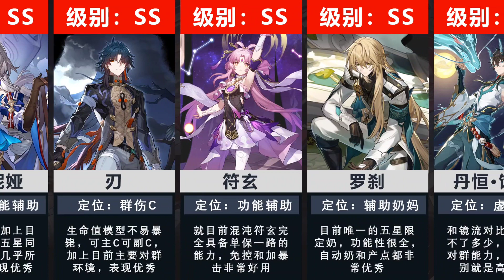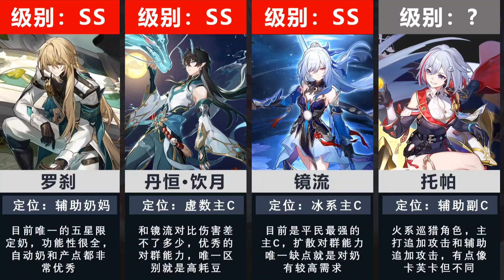【星铁1.4】五星角色综合强度排行！